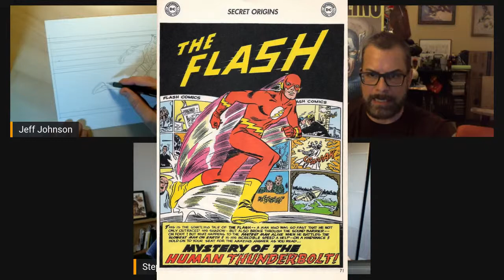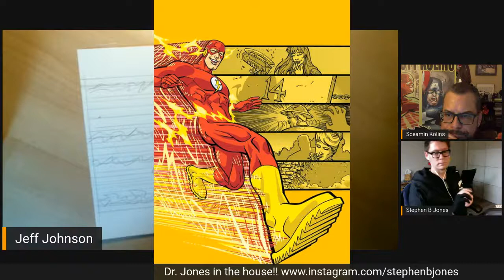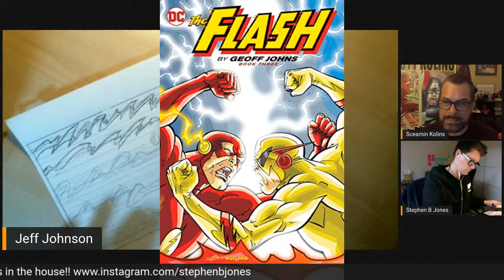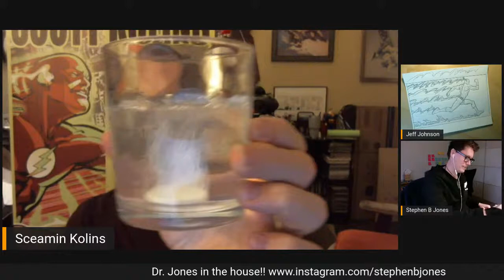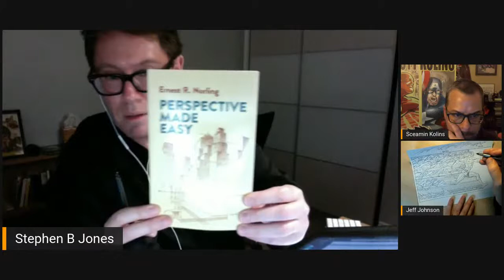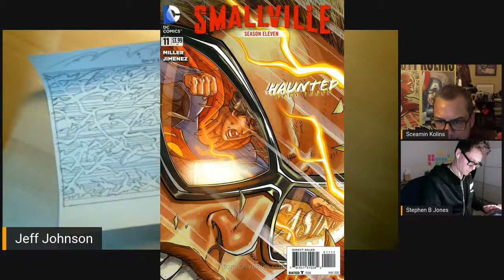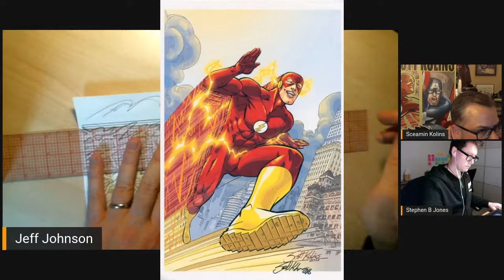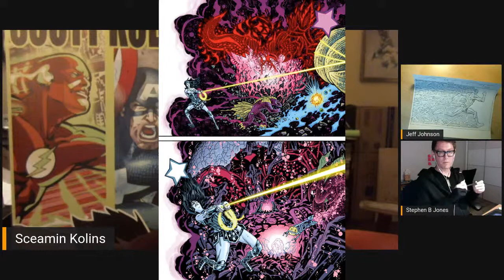Learn to draw the FLASH with SCOTT KOLINS!!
Scott Kolins' work on the Flash is world famous and has been translated into a dozen languages. In this very special episode, he shares some of his secret drawing techniques. Don't miss it!!

Scott Kolins, artist on The Flash, King Shark, Thor, Batman, and The Avengers

Jeff Johnson,  artist on Wonder Man, Young Justice, Harley Quinn, The Boondocks, Star Wars, Spider-man, and Transformer: Prime

Stephen B Jones, artist on Batman Beyond, Big Mouth, Vixen, and Scooby-Doo